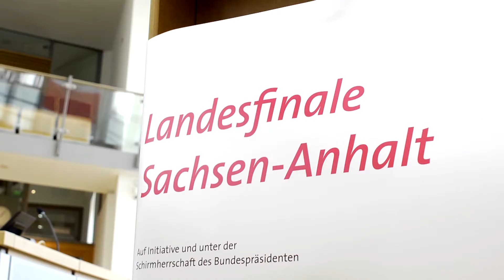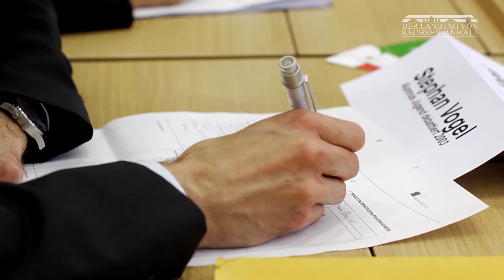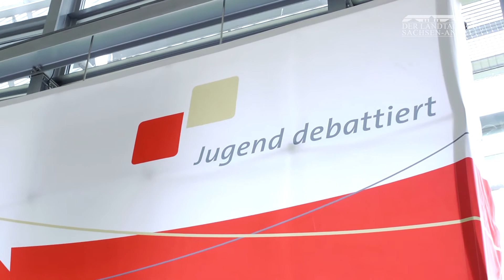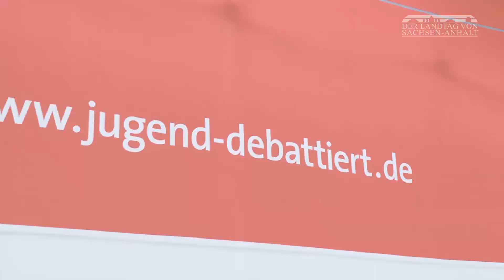Landesfinale Jugend debattiert 2015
Bereits zum zehnten Mal hat der Landtag von Sachsen-Anhalt das Landesfinale im Wettbewerb Jugend debattiert ausgerichtet. Am 11. Mai 2015 traten im Plenarsaal die besten acht Debattanten aus den Schulverbünden Aschersleben, Magdeburg, Naumburg und Dessau-Roßlau/Gräfenhainichen gegeneinander an. Eine Jury bestimmte vier junge Damen, die das Land Sachsen-Anhalt beim Bundesfinale in Berlin vertreten.